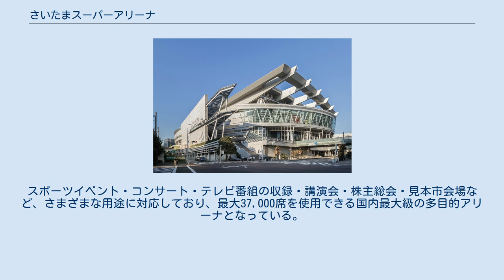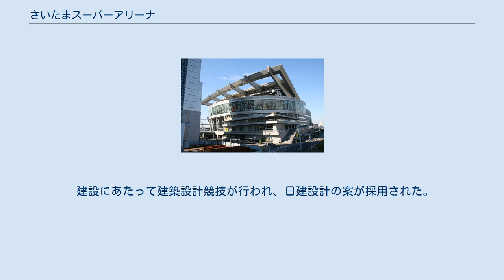さいたまスーパーアリーナ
さいたま新都心 」 さいたまスーパーアリーナ さいたまスーパーアリーナ（英: Saitama Super Arena）は、埼玉県さいたま市中央区にある多目的アリーナ。
 施設は埼玉県が所有し、第三セクターの株式会社さいたまアリーナが指定管理者として管理・運営を行っている。
スポーツイベント・コンサート・テレビ番組の収録・講演会・株主総会・見本市会場など、さまざまな用途に対応しており、最大37,000席を使用できる国内最大級の多目的アリーナとなっている。
 タウン情報誌等で、「さいたまアリーナ」・「SSA」・「たまアリ」と略称される。
例年大晦日興行と呼ばれる総合格闘技のビッグマッチが組まれる事から後楽園ホールと並ぶ「格闘技の聖地」と定着している。
 建設にあたって建築設計競技が行われ、日建設計の案が採用された。
客席やステージ・床・天井などが可動するムービング・ブロックシステムを採用したことで、アリーナ全体を利用するスタジアムモードやアリーナモードによっていくつかのブロックに分かれて会場を利用することもできる。